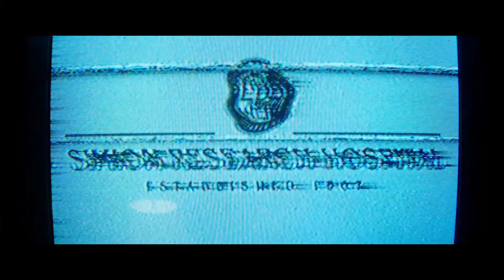VTELENIE ZLA I Už čoskoro v Cinema City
Nový film, v ktorom sa režisér James Wan (tvorca tzv. Conjuring univerza) vracia ku svojim tvorcovským koreňom! Hlavná hrdinka Madison je vo filme paralzyovaná šokujúcimi víziami hrozivých vrážd. Jej trápenie sa ešte zhorší, keď zistí, že jej sny sú v skutočnosti realitou.